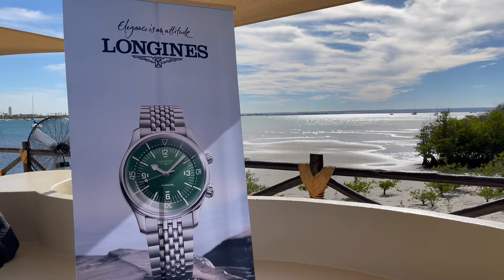En la playa se sienten diferentes... y en un yate, más. Longines Legend Diver 39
Longines nos invitó de viaje a La Paz, Baja California, para presentarnos los nuevos colores del Legend Diver; Verde, Antracita y Terracota.
¿qué te pareció?